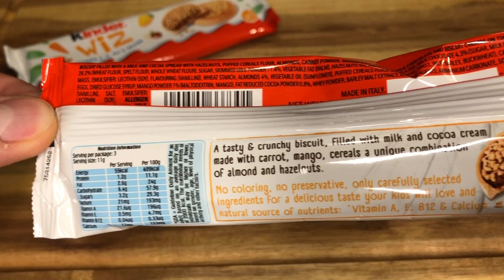Kinder Wiz aus Singapur durchschneiden!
Hier handelt es sich um ein Keks, mit einer Milch-Kakao-Creme Füllung. Im Keks findet sich weitere Zutaten wie Karotten, Mango, Ceralien, Mandeln und Haselnüsse.

Euch erwarten hier Neuheiten aus den Supermärkten in Deutschland und der ganzen Welt.
Ich zeige euch wie die Artikel von innen und aussehen.  Die Klassiker, die es schon lange gibt sind sind natürlich auch dabei.

Alles von Mir